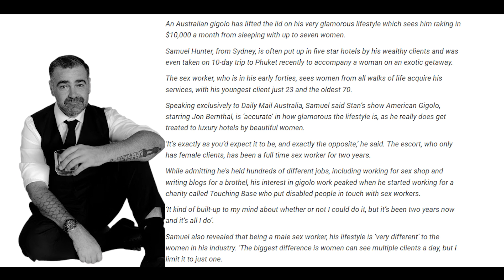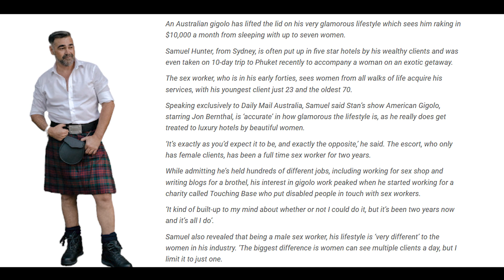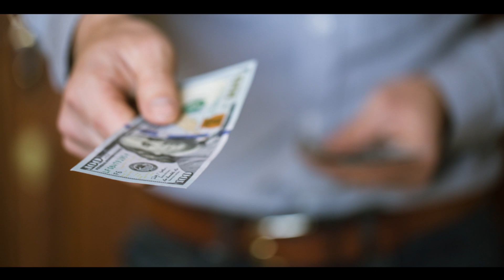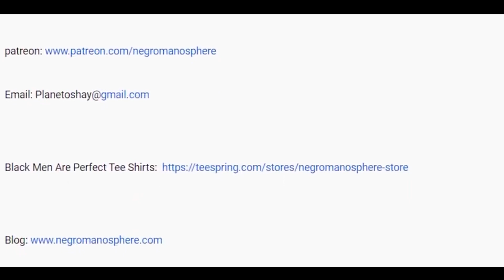Male Escort EXPOSES Married Women For Cheating After Smashing Them